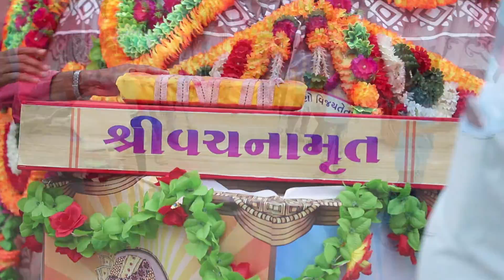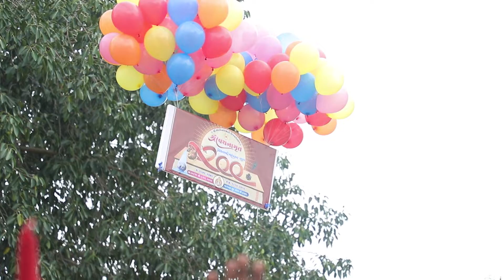SAMATRA RATH YATRA VACHANAMARUT 200 YERS OLD 2019